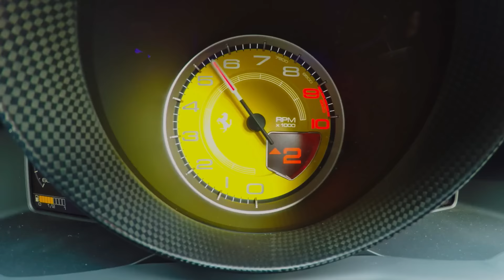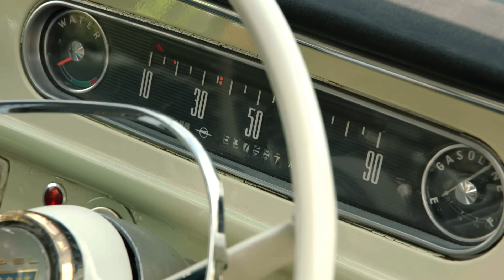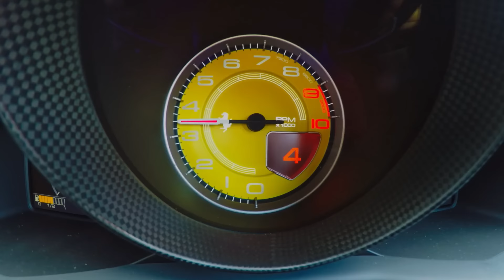Oliver vs James May’s Ferrari – which is better?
Oliver is one of the most beloved cars to have ever graced our television screens, and now he's back! Joining up with James May and his stunning 458 Speciale, Hammond sets out to convince four-time F1 world champion Sebastian Vettel that the little Opel is the better of the two cars. It's safe to say Seb will take some serious convincing but never say never!